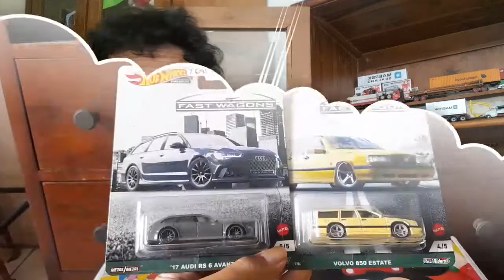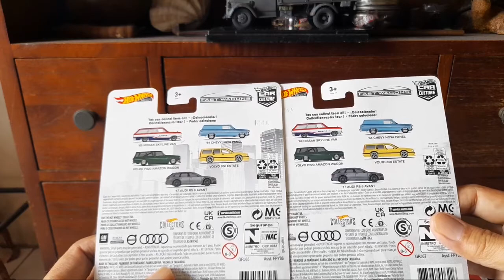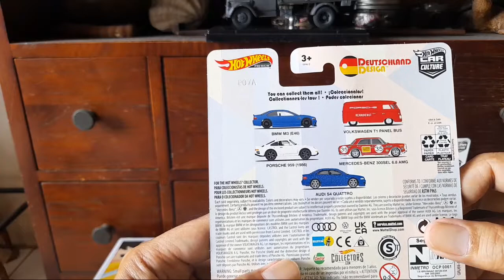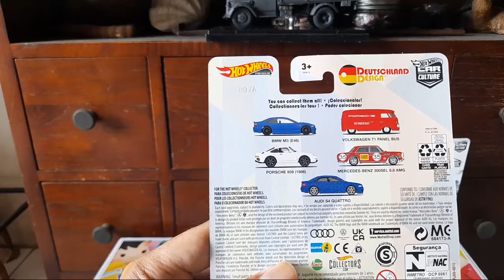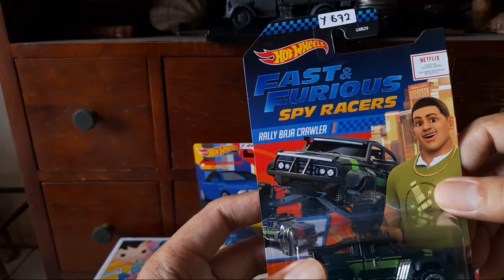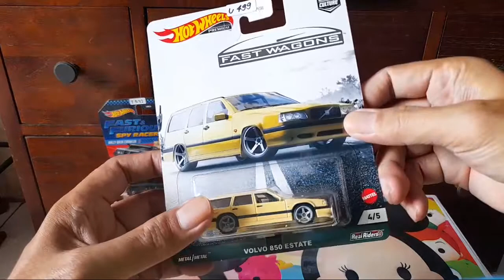Hunting Online Die Cast Premium dan loose loose -an HotWheels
hot wheels
diecast
Premium
Hunting
Fokusan
OnLine
terbaru
keren
unboxing